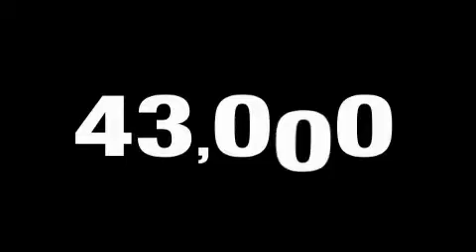2007 Cadillac Escalade Dallas TX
We are proud to present this 2007 Cadillac Escalade.

 Year: 2007
 Make: Cadillac
 Model: Escalade
 Engine: Gas V8 6.2L/378
 Trans.: Automatic
 Exterior: White Diamond Tricoat
 Miles: 42,614
 Interior: Ebony/Ebony

 Used 2007 Cadillac Escalade Ft Worth TX